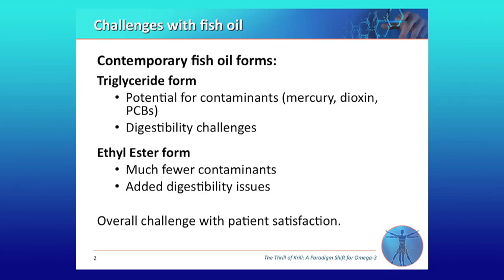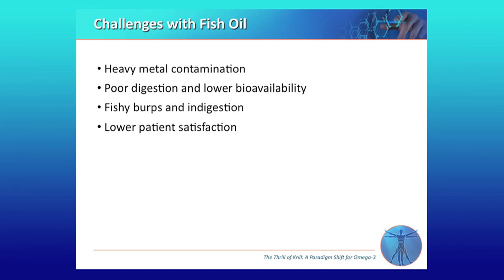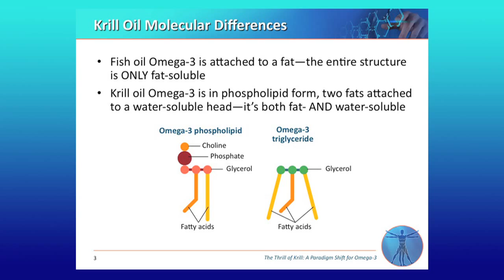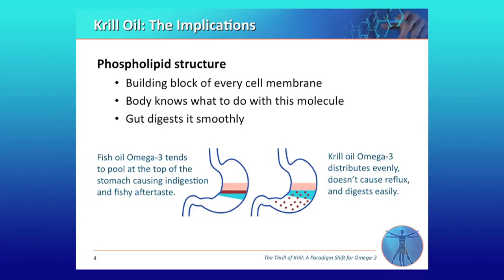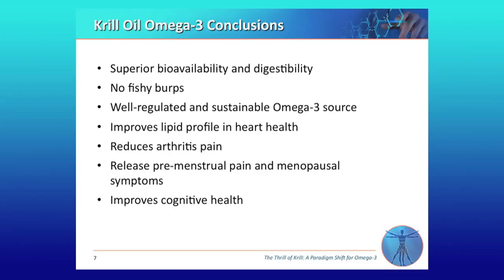The Thrill of Krill - Dr. Dennis Goodman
Best-selling author and noted cardiologist Dr. Dennis Goodman provides a clear understanding of why krill oil is surpassing fish oil as a superior supplemental source of omega-3